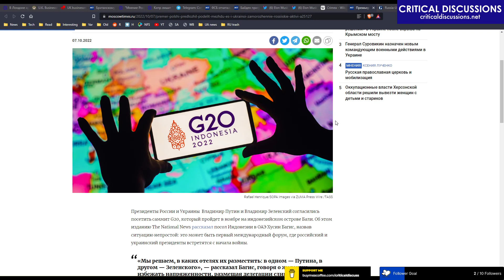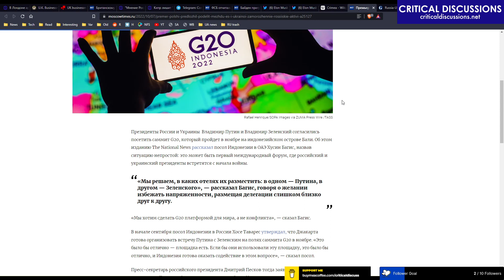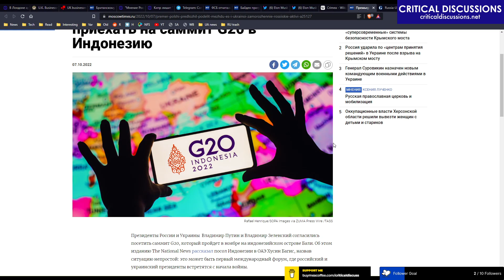Putin and Zelenskyy to meet at G20 summit in Indonesia? (Critical Discussions #13 4)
Critical Discussions #13: Who blew up Crimean bridge? What is FSB/KGB doing in russia now? Will potato fuhrer, aka lukashenko and Belarus join putin's russia war against Ukraine? Why Elon Musk posts on twitter absolutely braindead things about this war and the region in general when he, evidently, understands absolutely nothing about any of it? Why terrorussia intensified bombings across all the territory of Ukraine? And a few other pieces of news in this 13th episode of Critical Discussions.